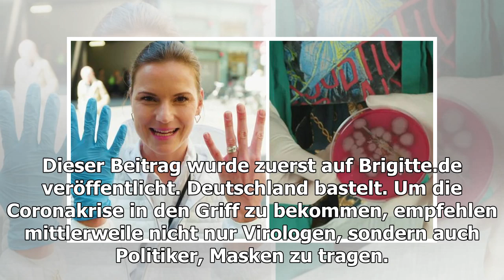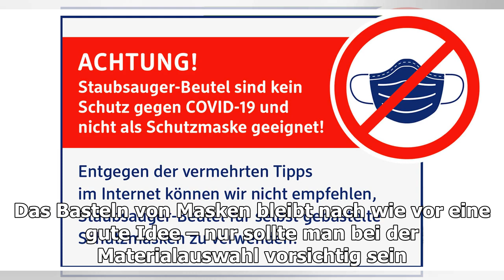Warnung vor gefährlichen Stoffen: Warum man Staubsaugerbeutel nicht als Schutzmaske nutzen sollte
Dieser Beitrag wurde zuerst auf Brigitte.de veröffentlicht. Deutschland bastelt. Um die Coronakrise in den Griff zu bekommen, empfehlen mittlerweile nicht nur Virologen, sondern a...